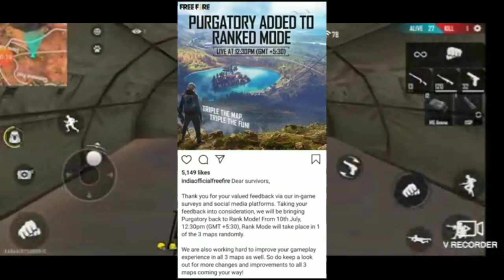New updates 🤓🤓😲😲wow